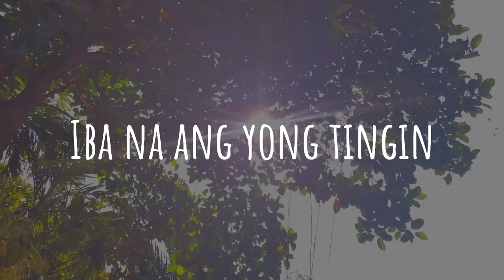MAGASIN by juan pacheco short lyrics (edit by mutya sperbund)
ginawa ko lng ng lyrics huhu🙂 ang ganda kasi.